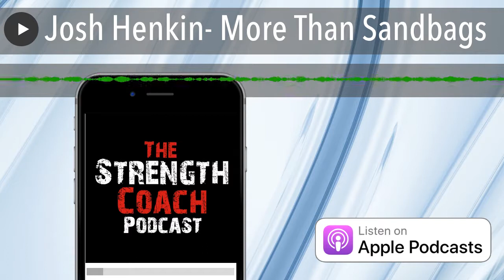Josh Henkin- More Than Sandbags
Josh Henkin,founder of DVRT  (Dynamic Variable Resistance Training) and the Ultimate Sandbag Training

BodyByBoyleOnline.com "Hit The Gym with a Strength Coach" Segment

We spoke about:

• Defining Functional Training
• Concepts that define DVRT
• Movement over Muscles
• Progressive Overload
• Mixing Simplicity with Complexity
• Fluid resistance
• Sandbag training

The StrengthCoach.com Coaches Corner with Coach BoyleWe spoke about:

• Staff meeting topic from BodyByBoyleOnline.com  "Being a Performer as a Coach"
• Staff meeting topic from BodyByBoyleOnline.com  "Know Like and Trust"
• Coaches Minute Topic "Looking the Part"

Books mentioned- "Steal the Show" Michael Portand "If I understood You, Would I have This Look on My Face?"Alan Alda

Check Out Coach Boyle's Latest Products Complete Youth Training Complete Core Training Complete Sports Conditioning     The Business of Fitness with Results Fitness University

Alwyn Cosgrove is on with me to talk about “Online Training"

The Functional Movement Systems Segment

Diane Vives is on start a series on "Bringing Stability Solution to a Mobility Problem."

TrainHeroic "Data Driven Coaching Segment"

Adam Dawdy & Tim Robinson discuss "Being Your Best"

Click here to start your Free 14 Day Trial .

You can help out the show by:

• Please leave us a rating and a review!
• Share by email, Facebook, Twitter, Linkedin and Pinterest by clicking the buttons below